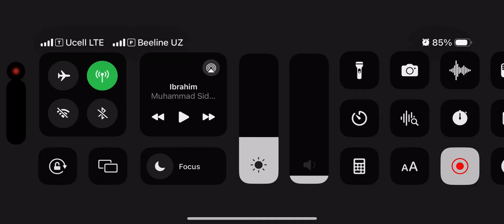TODAY’S BIG WIN🔥🔥🔥 eFootball 2024